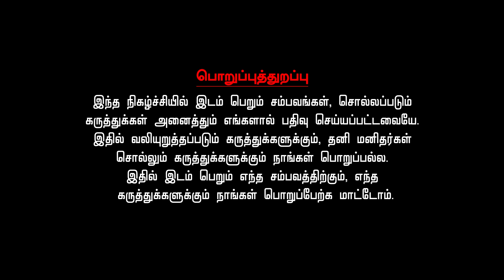ஆடிமாத​ம் புதுபொன்னு புதுமாப்பிள்ளை ஒன்னுசேரக்கூடாது பிரிஞ்சுதான் இருக்கனும்?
ஆடிமாதம் முக்கிய விரதங்களை கணவன் மனைவி இருவரும்  கடைபிடிக்க வேண்டும். இதனால் ஆச்சர்யமாக நீண்ட நாட்களாக  நடக்காத வேண்டுதல்கள் அம்மன் அருளால் அதிசயமாக நடக்கும்!